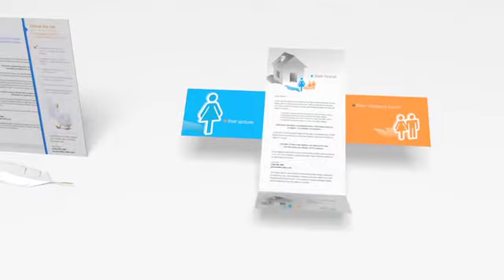Aflac: "Term Life" Direct Mail Campaign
Aflac tasked DRUM with revamping their entire B2B Product Marketing direct mail campaign.  Previously they used 3D packages to reach their target audience of Business Decision Makers through the mail and challenged DRUM to reduce their costs while improving or maintaining conversion rates thereby greatly improving ROI.

DRUM’s hypothesis was that we could maintain or improve responsiveness and ROI by eliminating the expensive 3D packages and replacing them with an integrated multi-touch series of flat direct mail packages and emails that maintained their creative and brand standards.

The Term Life series was created to introduce a new variety of supplemental life insurance, not previously offered by Aflac in this form, to existing accounts.  While it was included in a Multi-Policy campaign that promoted three different products, we felt it was important to also promote the unique offering as a stand-alone series.

The series included a # 10 Letter package with a Post-It, an interactive Iron Cross Self-Mailer and a Quill Pen letter package which featured a fun, brand centric premium item.  In addition, two e-mails were incorporated into the series.  Even with the inclusion of these engaging formats and a higher communication frequency we reduced their overall costs by 40% resulting in a 350% increase in ROI.